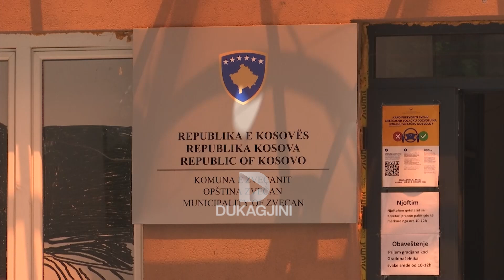Një vit prej kur Zveçanin e mori “flaka” e protestuesve serbë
Janë bërë sot një vit nga protestat e dhunshme të serbëve në komunën e Zveçanit, ku kishin mbetur të plagosur 93 pjesëtarë të KFOR-it, si edhe pjesëtarë të policisë e gazetarë. Tash pas një viti, kryetarët shqiptarë shprehen të kënaqur me gjendjen aktuale pavarësisht trazirave.